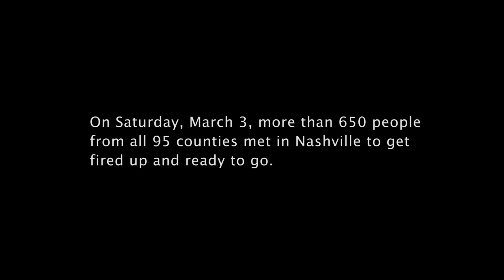Day One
Bredesen for Senate releases short-film, building on the grassroots enthusiasm for Phil Bredesen's common-sense leadership from day one.